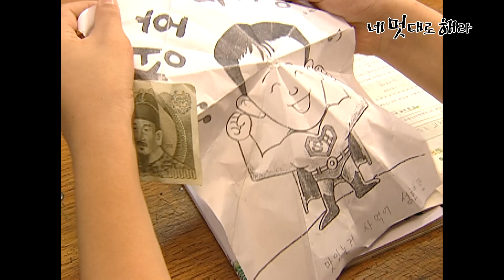[네 멋대로 해라/Do it Your Way] EP20(하) | 행복하고 싶다면 이들처럼 살자! 뜨거웠던 여름날, 그들의 마지막 이야기 MBC020905방송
[네 멋대로 해라] Do It Your Way
EP40. 병원으로 복수를 찾아간 경은 복수가 이대로 죽는 줄 알았다며 소리 내어 운다.
그런 경의 모습에 복수는 마음이 무거워진다.
수술을 앞둔 복수는 하늘을 올려다보며 중섭에게 자신을 달려달라는 말을 남긴다.
수술실 앞까지 온 두 사람은 서로를 안심시킨다.
수술에 참관하기 위해 온 찬석에게 경은 미완성 앨범을 전해주며 복수가 이 노래를 듣는 첫 사람이었으면 좋겠다고 말한다.
한참 후 복수가 수술을 빠져나오고 젖은 두 눈의 경이 입가에 미소를 띄우며 복수를 맞이한다.

출연진: 양동근, 이나영, 윤여정, 신구, 공효진, 이동건